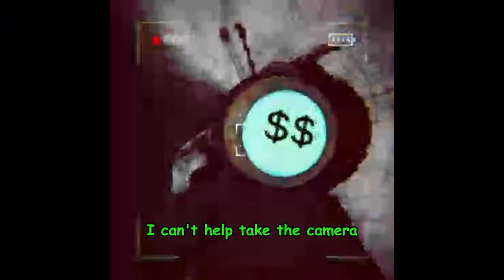HELP ME! | Content Warning Part 1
this is a super cool game were you create content for a spooky version of YouTube! you hunt ghosts and ghouls and other super scary creatures.

if you want to play this game for yourself, its called; Content Warning
on steam right now!